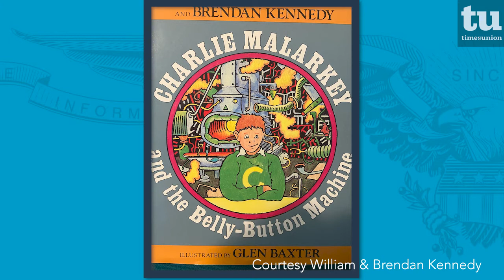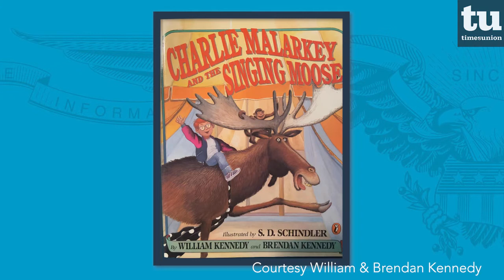Children's books that inspired "Ironweed" author William Kennedy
Perhaps unique in the history of American literature, William Kennedy and his son Brendan collaborated on two children’s books, “Charlie Malarkey and the Belly-Button Machine” and “Charlie Malarkey and the Singing Moose” — fanciful tales that grew out of bedtime stories the Pulitzer Prize-winner elder Kennedy beguiled his children with.

Times Union editor Casey Seiler, who co-directed a documentary about William Kennedy, spoke to the authors about their collaboration and the importance of reading to children. All three will be on the program for an Oct. 4 fundraiser for The Wizard’s Wardrobe, a Capital Region nonprofit devoted to promoting reading and education overall.